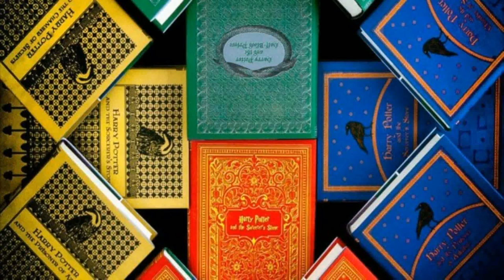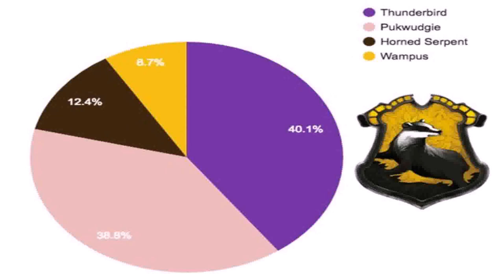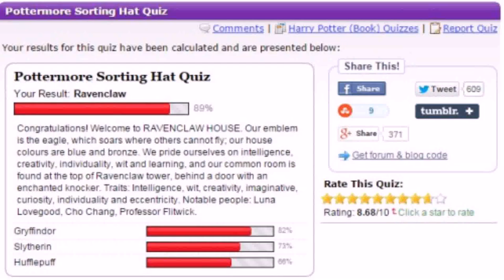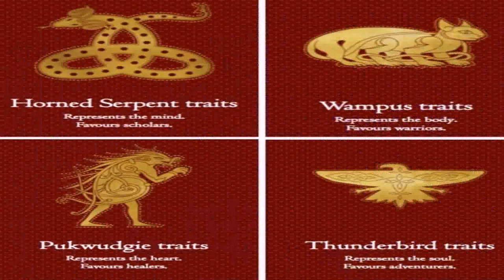House Quiz Pottermore Style (see description) (see description)